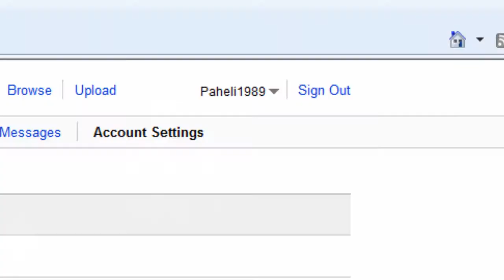Shahid's Reaction: my first strike [+ Collab Group Info]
First of all I'm really sorry for not replying to comments, messages & not watching any videos yet. It's pretty challenging to have 2 accounts.

This is Shahids reaction after he found out about my first strike & my reaction was even worse lmao!